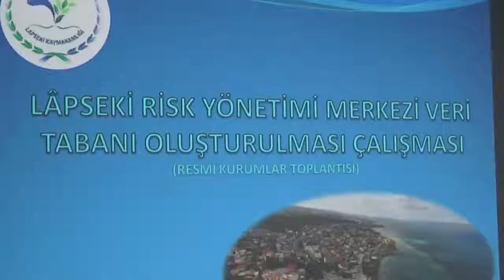Lapseki Akıllı Şehir Yolunda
Çanakkale’nin Lapseki ilçesi akıllı şehir olma yolunda risk merkezi veri tabanı oluşturulmak için ilk resmi toplantısını yaptı.